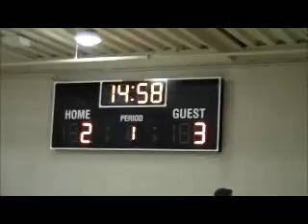Sigma Nu Intramural Soccer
Sigma Nu at KU intramural soccer championship game.